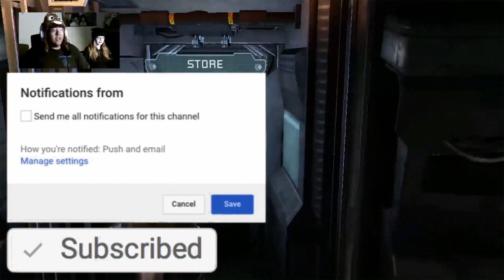"Let's Play" DEAD SPACE : HARD MODE / OBLITERATION IMMINENT (Part 12)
Some Content may not be suitable for all viewers.

MY FEATURED CHANNELS:
LollipopKiller4569

FOLLOW ME & MY FEATURED PARTNERS